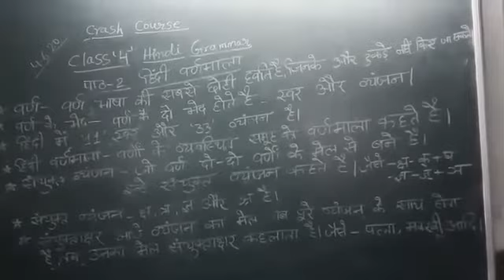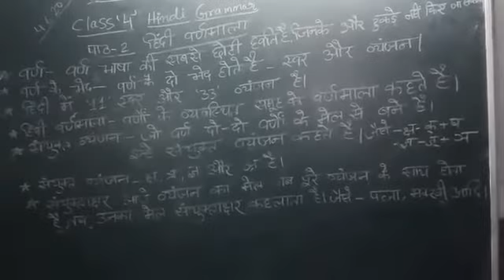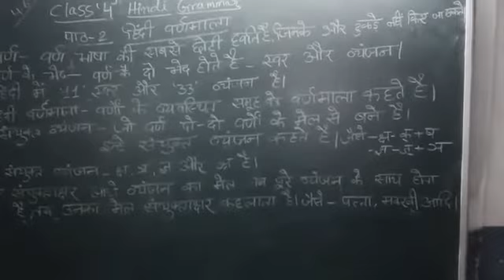Class 4 - Hindi Grammar - Chapter 2 , Crash Course